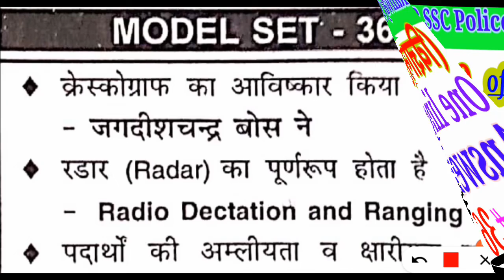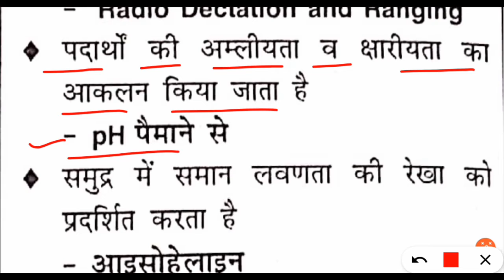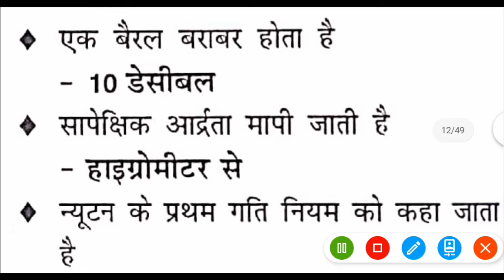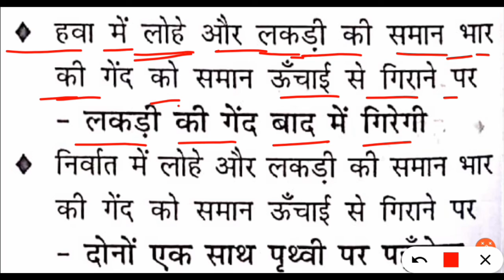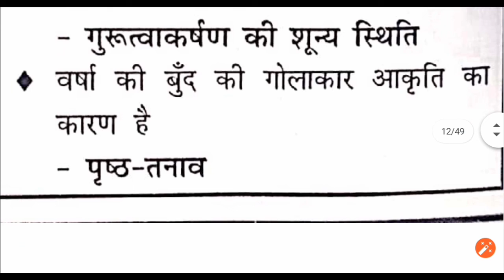Science ke most important question answer Part #36 Railway NTPC Group D SSC Police Bank exams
Hello, 🙏Namaskar friends aap sabhi ka mere YouTube channel par swaagat hai.